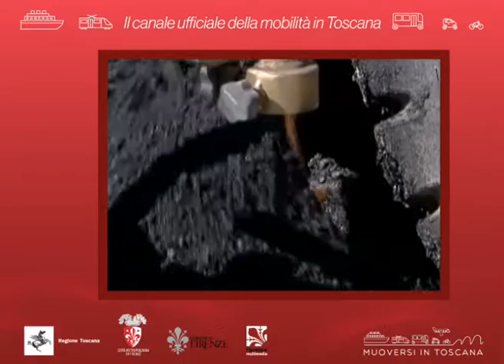Muoversi in Toscana Info - Edizione delle 12.30 dell'11 dicembre 2019